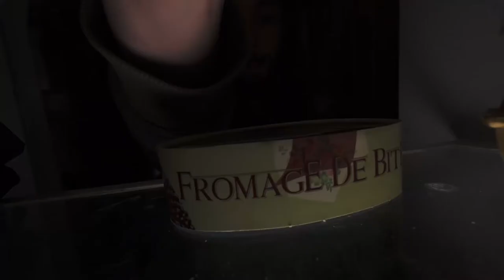Bonne année 2021 triple 3 prod bonus Artpi 2018 making of & bêtises